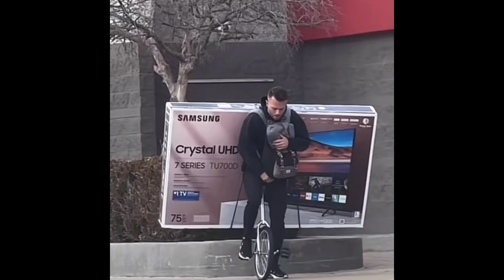Top 10 Scare-cam Videos 2023!📸😂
Craziest compilation video of 2022.
Made it short and smooth to enjoy!!

YouTube edgarreacts
Ig EdgarReacts